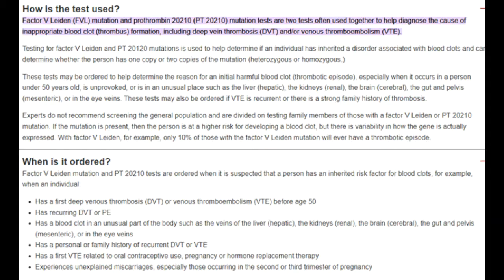Factor V Leiden Testing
Testing
Purpose: Getting tested for Factor V Leiden is important but it is not indicated for everyone. One should get tested when they have a deep venous thrombosis (DVT) or venous thromboembolism. Individuals who are highly recommended for testing are ones who had a DVT before the age of 50, have recurrent DVT or VTE episodes or have a strong history of thrombosis.

Reference: Mayo Clinic International Medicine Review. (2019, November 22). Factor v Leiden mutation and PT 20210 mutation.